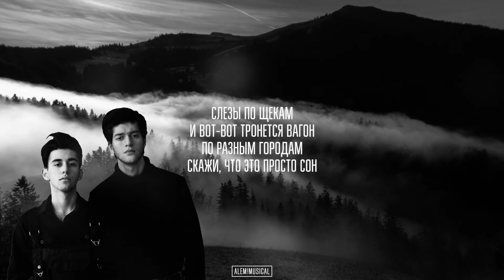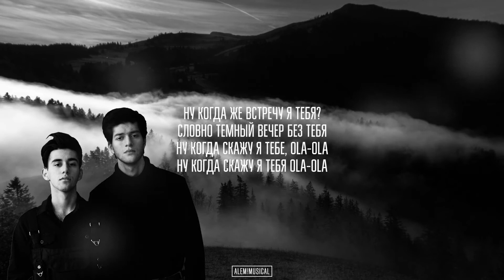Rauf Faik - OLA (ft.Никита N.B) lyric tekst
ola-ola-ola, la-la (x3)
la-la-la-la-la-la

обещаю, что вернусь.
каждый момент - все наизусть.
не чувствую свой пульс,
но помню губ твой вкус.

слезы по щекам,
и вот-вот тронется вагон
по разным городам.
скажи, что это просто сон.

не знаю куда себя деть,
снова петляю по дворам
пытаясь в голове напеть,
создать проект по голосам.

не спрашивай - "как сам?".
голова словно в тумане,
заплутались в лабиринте,
выход есть, я обещаю.

ну когда же встречу я тебя?
словно темный вечер без тебя.
ну когда скажу я тебе, ola-ola.
ну когда скажу я тебя ola-ola

расскажи, о чем ты думаешь.
или это наш конец?
ты уже ничего не чувствуешь,
а сколько чувствует сердец..

просто не обманывай меня.
знаешь, будет больно без тебя.
и е скажу я тебе, ola-ola
и не скажу я тебе, ola-ola.

ola-ola-ola, la-la (x3)
la-la-la-la-la-la